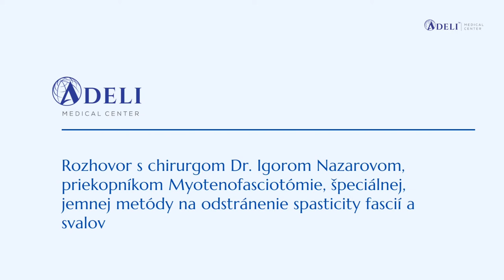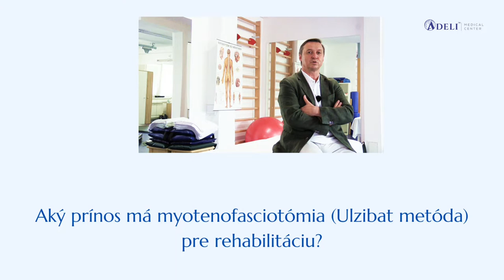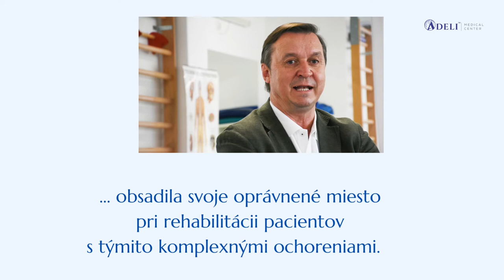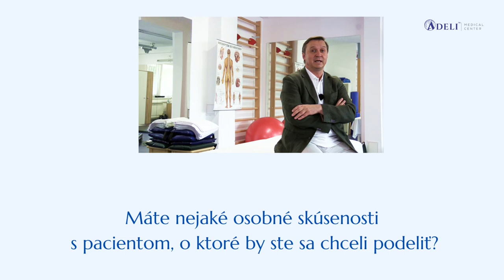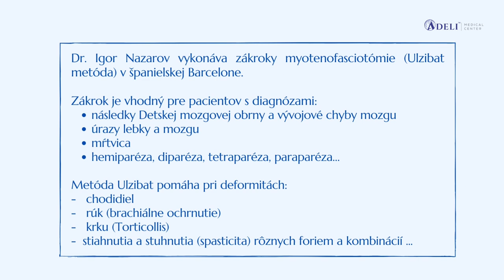Dr. Nazarov a prínos Myotenofasciotómie (Ulzibat metóda) | ADELI Medical Center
Píše naša pacientka M. Bartl: „V októbri 2019 sme navštívili Dr. Nazarova za účelom vykonania zákroku „myotenofasciotómia“ nazývaná aj Ulzibat metóda a stále sme nadšení. Podstúpiť operáciu bolo to najlepšie rozhodnutie. Benova „špicatá noha“ bola okamžite a úplne preč. Ramená boli úplne voľné, dýchanie ľahšie a voľnejšie, Ben mohol náhle zdvihnúť obe ruky nad hlavu, atď., atď. Teraz podstupujeme druhú OP, nakoľko sú na rade ďalšie miesta, kde sa môže zákrok aplikovať. Niektoré zdravotné poistenia dokonca pokrývajú náklady na operáciu (pacientka je z Bavorska, poz. red.) pretože ide o zahraničie stále v EÚ. Sme veľmi vďační, že sme našli túto príležitosť uľahčiť Benovi život.“

Dr. Igor Nazarov vykonáva zákroky myotenofasciotómie (Ulzibat metóda) v španielskej Barcelone. Zákrok je vhodný pre pacientov s diagnózami:
• následky Detskej mozgovej obrny a vývojové chyby mozgu
• úrazy lebky a mozgu
• mŕtvica
• hemiparéza, diparéza, tetraparéza, paraparéza…
Metóda Ulzibat pomáha pri deformitách:
- chodidiel
- rúk (brachiálne ochrnutie)
- krku (Torticollis)
- stiahnutia a stuhnutia (spasticita) rôznych foriem a kombinácií ...